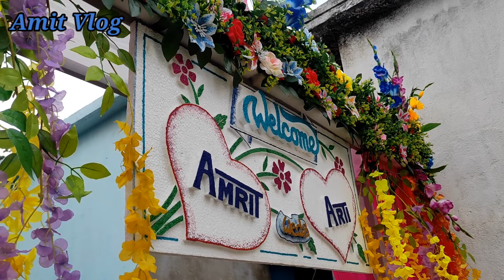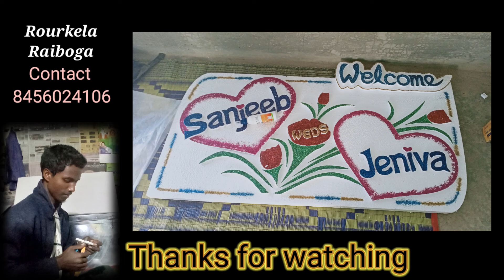Marriage, Badka Gotiya of Amrit || Captured Funny moments || & about culture ||. Kharia Court